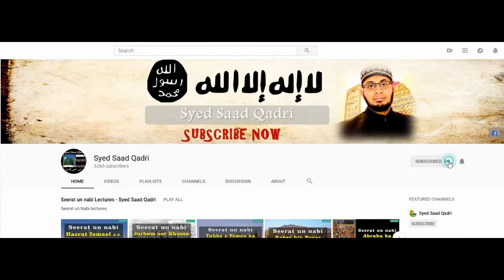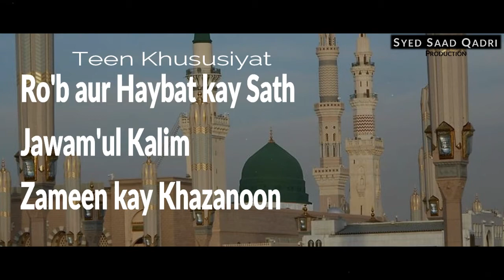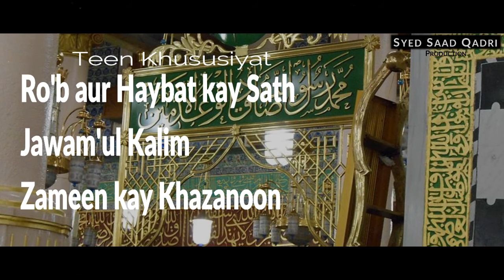Huzor SAWS ki Teen Khususiyat || Syed Saad Qadri